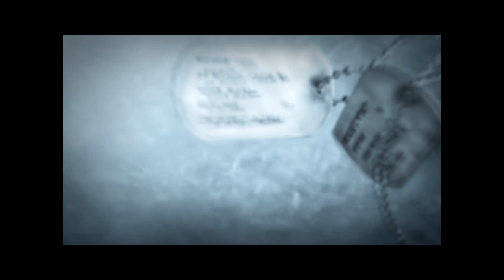Battlefield Bad Company 2 - Gameplay on Core i3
I don´t know what happened at the minute 9:41
No se que paso en el minuto 9:41